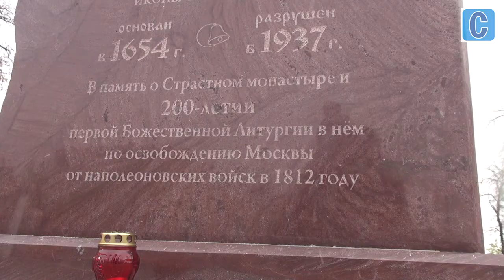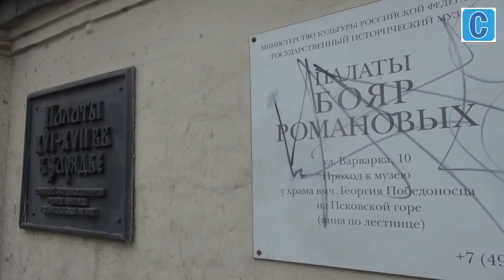Зарядье - парк это, а не гетто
В Музее Москвы проходит выставка "Утраченная Москва в 3D моделях. Китай-город" - политизированный повод вспомнить историю одного незаурядного района столицы.